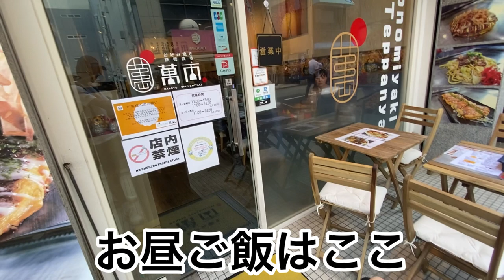【大阪観光編】Jリーグを目指してるチームに練習参加した日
【サポート頂いてるソックス】
これ履く事により、足首の怪我が無くなりました！是非皆さんも試してみて下さい！！

【年間契約ウェア】
ディアウォル様

自分の活動を通して「挑戦」する素晴らしさを伝えていきたいと思っています。
何事もそうですが、中々挑戦する勇気が出せない方々に少しでも自分の想いが届けばいいなと思っています！！

よく使っている音楽

valcos-A NewLight

heroes tonight

Axol & Max Hurrell Shots Fired

しゃろう10℃